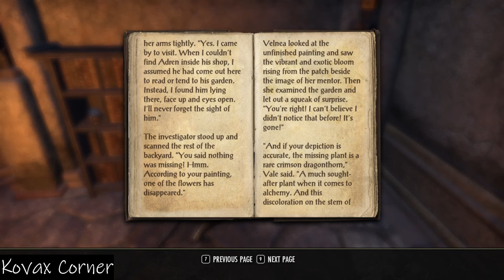First Timer Playing The Elder Scrolls Online - 2